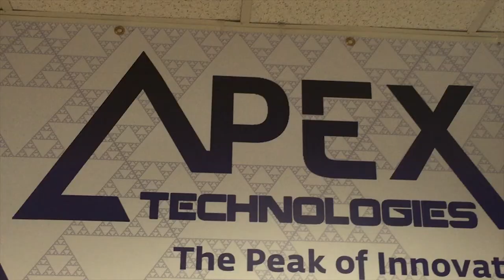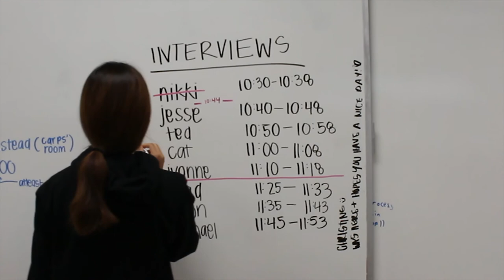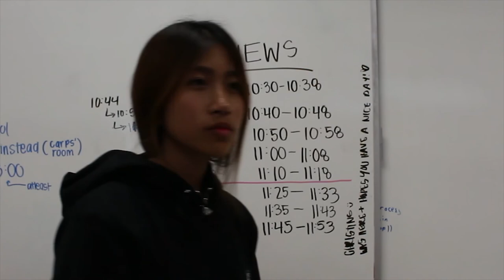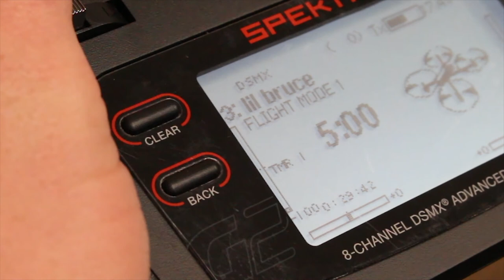2019 Echo Tech Documentary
2019 EDD CARPA Initiative Project Azorian Documentary - Blue Team. Contract Award winner.